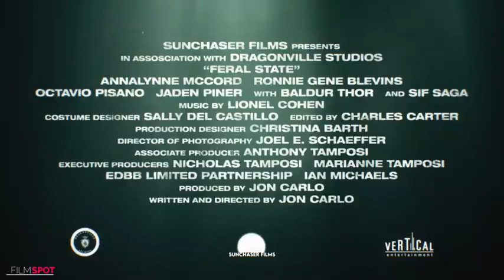FERAL STATE Official Trailer #1 (NEW 2021) AnnaLynne McCord, Thriller Movie HD